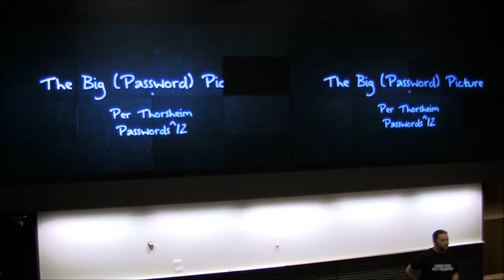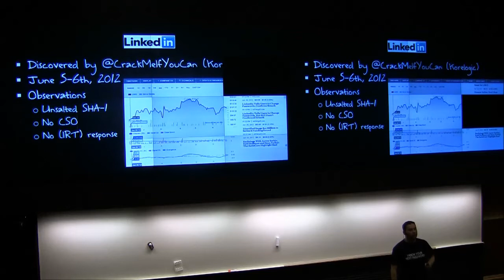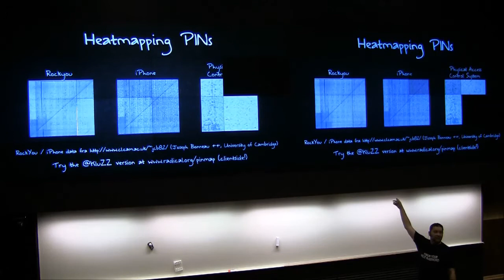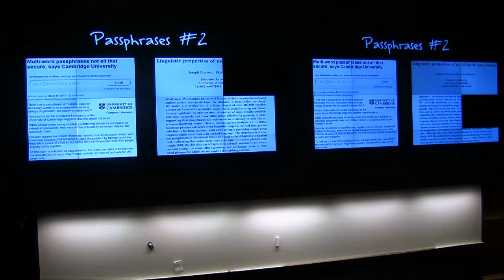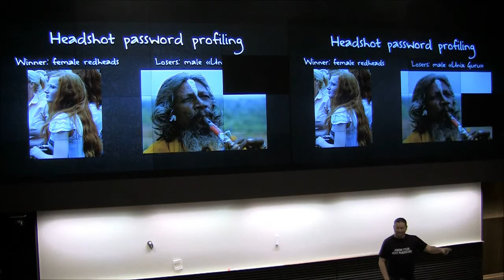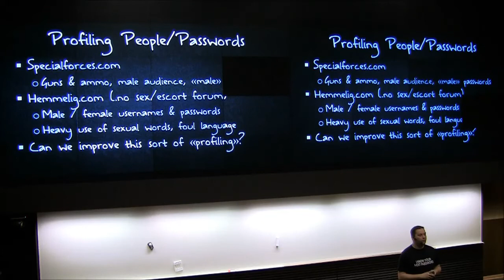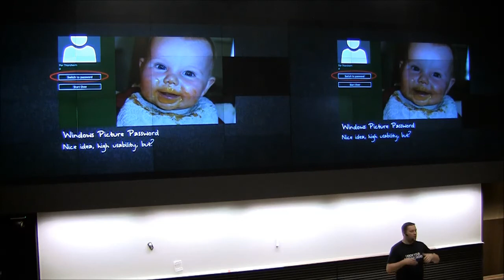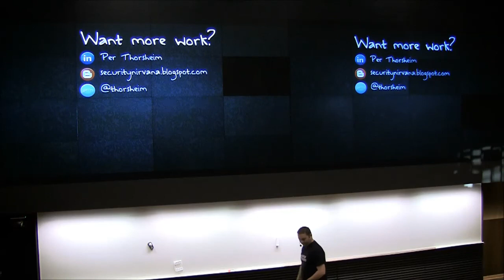Passwords^12 - The Big (Password) Picture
This is my own talk held at the Passwords^12 security conference, which took place at the University of Oslo, Norway, on December 3-5. Probably contrary to most of the talks, this is not a tech talk about passwords, but rather a collection of fragments into password research where there is still a lot to learn (through research). I also try to connect a few dots and put all those passwords into something of a bigger context.

My slides, a downloadable version of this video as well as other stuff can be found at our archives